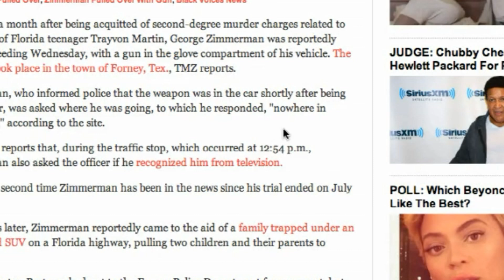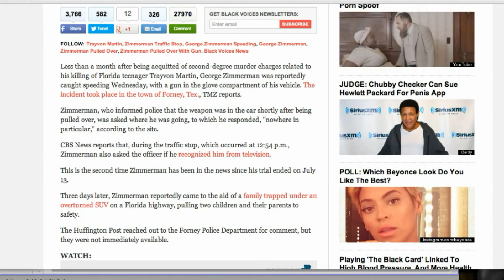George Zimmerman Exposed